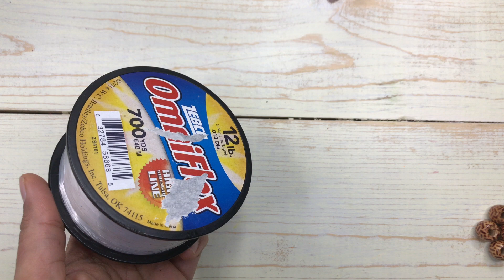VIBGYOR | HANGING POTS DECOR | POT PAINTING | HANGING PLANTERS | PLANTER POTS |CLAY POTS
Hello, welcome back to Kala Poshana

Coloring is like Meditation .. whenever I paint something it gives me peace and happiness.
In Today’s video, we are making cute mini play pots hanging home or garden decor. I very much enjoyed making these painted pots and made my garden ready for the spring and summer to add a beautiful RAINBOW all day.

Products we used in this video:
1. Mini Clay Pots - 7 - 2-1/2 Inches in height
2. Acrylic Paints
3. Paint Brushes
4. Painters Tape or Masking Tape
5. Fishing Wire
6. Wooden Beads
7. Scissors
8. Mod Podge

HANGING PLANTER POTS
PAINTED PLANTER POTS
HANGING HOME DECOR
HANGING DECOR
HANGING POT DECOR
MINI HANGING POTS
VIBGYOR POTS
RAINBOW PAINTED POTS
PAINTED CLAY POTS
CLAY POT PAINTING